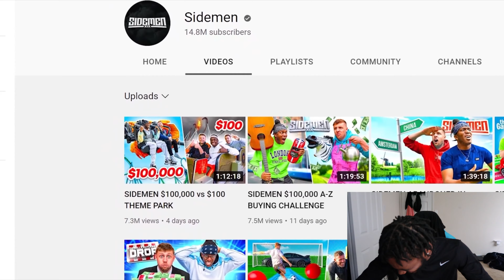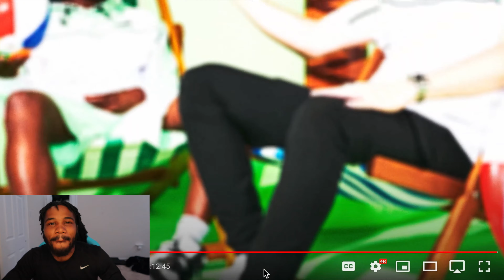BOOTY CONNOISSEUR 😂 AMERICAN REACTS: 20 WOMEN v. 1 SIDEMAN: FILLY EDITION 🔥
NO ONE WAS HARMED IN THIS VIDEO. THIS VIDEO IS FOR RESEARCH, INFORMATIONAL, EDUCATIONAL AND/OR ENTERTAINMENT PURPOSES ONLY.